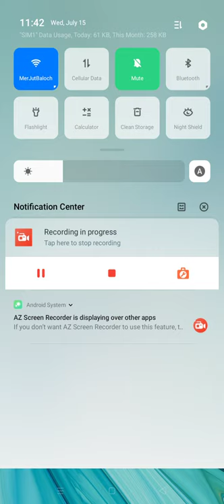Ludo Tournament Part 05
ludo star,
ludo song,
ludo king,
ludo star 2,
ludo star hack,
ludo wali game,
ludo game download,
ludo ludo ludo,
ludo game,
ludo all star,
ludo all star hack,
ludo aj,
ludo app,
ludo all star game,
ludo all star online,
ludo all star coins hack,
ludo ali mirza,
a ludo game,
a ludovico no se le para,
a ludo smo se voljeli,
a ludorum production,
a ludovico le da un infarto,
a ludo board,
a esa ludovico y federica,
a wala ludo,
ludo banane ka tarika,
ludo bhejo,
ludo banana,
ludo board,
ludo banane ka aasan tarika,
ludo bing,
ludo board game,
ludo best game,
sean b ludo,
сектор б лудогорец,
ludovic b,
ludovit reis barcelona b,
ludovit reis barca b,
sector b ludogorets,
ludo plan b,
ludovic b pompier,
ludo cartoon,
ludo club,
ludo chakka,
ludo coins,
ludo comfun,
ludo coin trick,
ludo coins hack,
ludo champion,
ludo game in c language,
ludo king c,
ludovic delamoga c'est toi,
ludovik c a vous,
ludovico c,
ludovica olgiati c,
c zvezda ludogorec,
c'est ludo,
ludo download,
ludo dance,
ludo drawing,
ludo dice,
ludo dikhaye,
ludo design,
ludo download karni hai,
ludo download karne ka tarika,
d tech ludo,
ludo song d j,
ludo l u d o,
d i y ludo,
ludo game d,
ludovico d'orazio,
ludo song d,
lockdown me ludo d j,
ludo express,
ludo episode,
ludo earning app,
ludo expert,
ludo earning,
ludo english movie,
ludo earning game,
ludo express online,
e ludovico einaudi,
e ludovico,
awed e ludovica,
doroteia e ludovico,
baby fiore e ludovica,
fiore e ludovica,
anima e ludovica pagani,
sara e ludovico,
ludo funny videos,
ludo film,
ludo funny,
ludo full song,
ludo fight,
ludo free coins,
ludo for kids,
ludo funny clip,
ludo f,
ludovico einaudi f,
ludo game online,
ludo game tricks,
ludo gana,
ludo goti,
ludo game kaise khelte hain,
ludo game cartoon,
g ludo game,
funky g ludo ludo,
jijaji ludo khelungi song,
p&g ludovico einaudi,
pubg ludo aur woh,
ludo king g,
ludo hack coins,
ludo haram,
ludo halal or haram,
ludo history,
ludo how to play,
ludo house,
ludo horror movie,
ludo hum khud khelenge,
ludo khelte h i,
ludo kaise khelte h,
ludo khelna kaisa hai,
ludo kaise khelte h online,
ludo khelna haram hai,
ludo kaise banate h,
ludo khelna hai,
ludo king h,
ludo in islam,
ludo in lockdown,
ludo in real life,
ludo install,
ludo is haram,
ludo in pakistan,
ludo in real,
ludo images,
i ludo game,
i giorni ludovico einaudi,
i play ludo game,
i fly ludovico einaudi,
ludo jitne ka tarika,
ludo jafri,
ludo jackpot,
ludo jitne ka wazifa,
ludo jo hum khel sake,
ludo jackpot game,
ludo jo hum khud khele,
ludo jumanji full movie in hindi,
ludo j'avoue,
ludo j,
r.j. ludom,
ludovic morville que j'ai mal,
ludo khelungi,
ludo khela,
ludo khelne ka tarika,
ludo king game,
ludo kaise khelte hain,
ludo khelne wali,
ludo king 6,
peter k ludo,
besan ke laddu,
lockdown me ludo k maja song,
ludo star k coin hack,
ludo k,
ludo k maja dj,
ludo k rules,
ludo star k coin,
ludo ludo,
ludo live,
ludo ludo khela,
ludo lyrics,
ludo ludo song,
ludo laga de,
ludo ludo cartoon,
ludo laga do,
l ludo game,
m p l ludo,
l'origine nascosta ludovico einaudi,
l'origine nascosta ludovico einaudi piano,
l'ultima volta ludovico einaudi,
l u ludo,
ludovico einaudi dietro l'incanto,
ludovico tersigni l'estate addosso,
ludo master,
ludo movie,
ludo match,
ludo mein,
ludo magic,
ludo mein jitne ka tarika,
ludo making,
ludo master game,
m ludo khelungi song,
m ludo khelungi neha kakkar,
m ludo khelungi,
lockdown me ludo status,
ludo new,
ludo neha kakkar,
ludo new trick,
ludo neo classic,
ludo new game,
ludo new song,
ludo nikal de,
ludo new episode,
lockdown in ludo,
ludovico einaudi n,
ludo n,
como ganar en ludo,
ludovic n'holle,
ludovic nguessan,
ludo online,
ludo online game,
ludo online kaise khele,
ludo original,
ludo offline,
ludo online kaise khela jata hai,
ludo online kaise khelte hain,
ludo online khelne ka tarika,
o ludo srce moje,
o ludo game,
idemo dalje to ludo srce,
o mai to ludo khelungi,
ludovico o que la,
o tako te ludo volim,
o ludovico e a dorotéia,
como funciona o ludo,
ludo play,
ludo player,
ludo picture,
ludo prank,
ludo plus,
ludo pic,
ludo playing tricks,
ludo pakistan,
ghar pa ludo,
ludovico einaudi p&g,
ludovico einaudi p,
ludovico p luche,
ludovico einaudi divenire p&g,
ludo m p l,
ludovico p,
ludovica p,
ludo queen,
ludo quick,
ludo quick mode,
ludo qawwali,
ludo quotes,
ludo question,
ludo q,
ludovica que paso,
que es ludopata,
ludo rules,
ludo real,
ludo recipe,
ludo real life,
ludo rules in urdu,
ludo ramzan,
ludo real game,
ludo raja,
d r ludo,
r nait ludo game song,
r nait ludo song,
ludo game r nait status,
ludo r,
ludovica pagani r moscia,
ludo star game,
ludo star coins trick,
ludo star coins hack 2020,
ludo star download,
slido,
sliding door,
slido quiz,
slides,
alison,
slide out,
slido polls,
slido in google slides,
ludo tricks,
ludo tips,
ludo trailer,
ludo tony kakkar,
ludo tournament,
ludo tips and tricks,
ludo tik tok,
ludo talent,
zaid ali t ludo,
ludo king t,
ludo teaser t series,